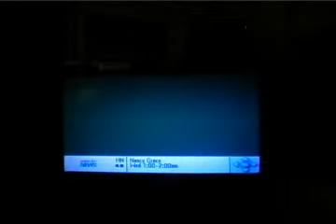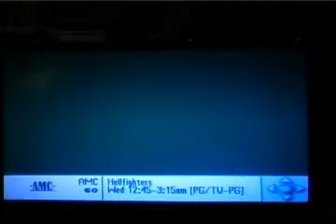TV frozen in time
Reuploaded due to the great youtube unlisted video purge of 2021

Only submissions containing exclusively the file in question will be accepted, so no outside links please.